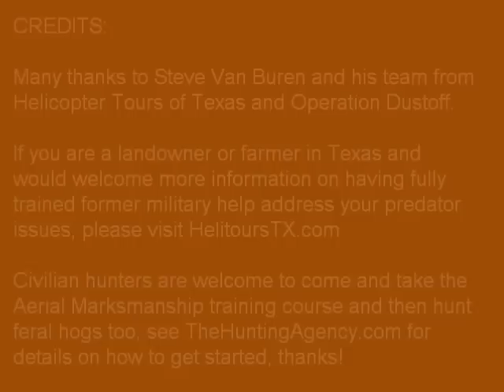Helicopter Marksman culling Feral Hogs in Texas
This gives a better idea of what a trained and qualified Aerial Marksman is capable of when it comes to Feral Hog Management. HTOT together with Operation Dustoff works with former US Military Vets who are specifically trained to do this and while we organise hunts for civilian hunters too, this shows what an expert is capable of with Steve Van Buren directing him. for this superb footage.

If you want to learn about Helicopter Hog Hunting in Texas